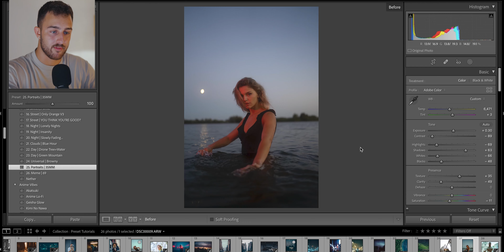Photographing The Dead Who Still Live Under Paris...